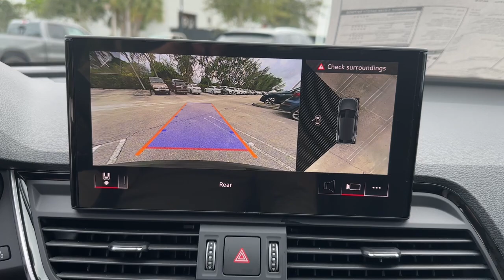2023 Audi Q5 West Palm Beach, Jupiter, Palm Beach Gardens, Wellington, Boyton Beach P2067005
Mythos Black Metallic New 2023 Audi Q5 45 S line Premium Plus available in West Palm Beach, California at Audi of West Palm Beach. Servicing the West Palm Beach, Jupiter, Palm Beach, Gardens, Wellington & Boyton Beach, FL area.
2023 Audi Q5 45 S line Premium Plus - Stock#: P2067005

Recent Arrival! Black Leather.brbr2.0L Turbochargedbr22/29 City/Highway MPG 22/29 City/Highway MPGbrbrbrAt Audi West Palm Beach, We promise to provide you a tailor made luxury automotive experience not found anywhere. Audi West Palm has been serving South Florida and beyond for more than 20 years as an authorized Audi location based in West Palm Beach, FL. Our professional, highly-trained staff values your time, and is committed to ensuring you find the most suitable new or used luxury vehicle for your lifestyle. * All pricing and details are believed to be accurate, but we do not warrant or guarantee such accuracy. The prices shown above may vary from region to region, as will incentives and are subject to change without notice. Prices and payments do not include tax, tags, finance charges, doc charges, emission testing charges or other fees required by law, vehicle sellers or organizations. While every effort has been made to ensure display of accurate data, the vehicle listings within this website may not reflect all accurate vehicle items. Accessories and color may vary. All inventory listed is subject to prior sale. The vehicle photo displayed may be an example only. Vehicle photos may not match exact vehicles. Please confirm vehicle price with dealership. See dealer for details. Vehicle pricing subject to change based on inventory supply and market pricing.